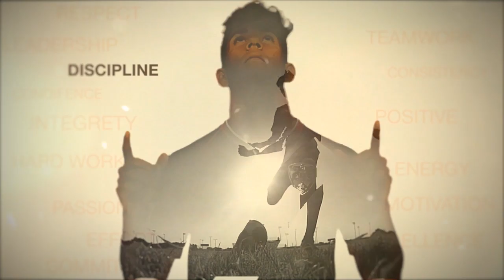Ian Soccer Highlights Video 2015-16 - 11:15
Ian Salinas highlights soccer video. Defense, Center Back position